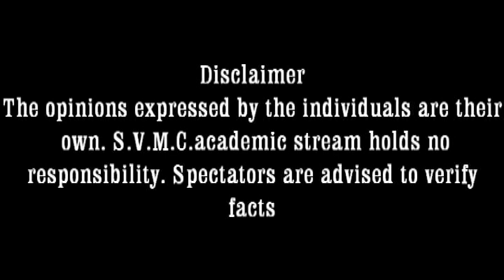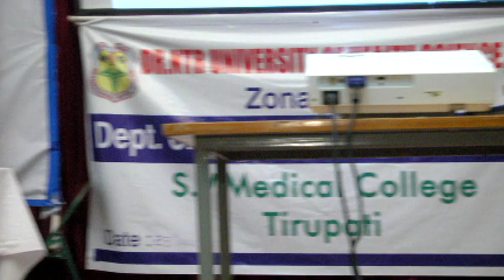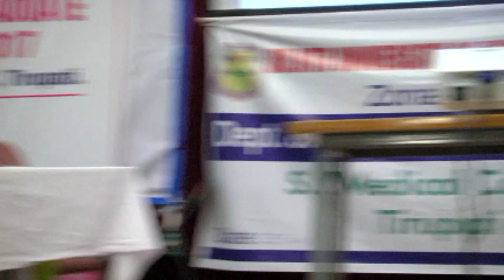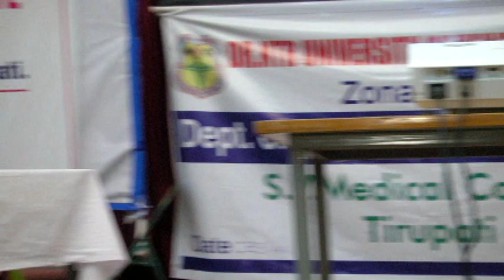PPROM Case Discussion for post graduates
PPROM CASE discussion by national level speakers in svmc